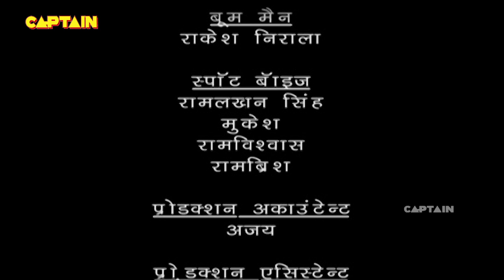Baalveer ( बालवीर ) Full Episode 266 || Dev Joshi, Karishma Tanna